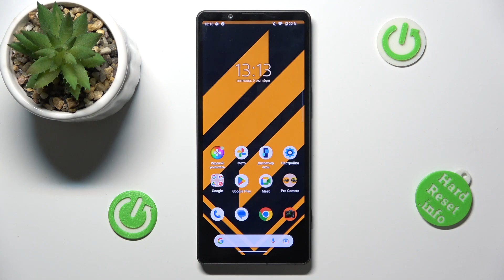Sony Xperia 5 V | Как вставить сим карту в Sony Xperia5V - Как вставить карту памяти в Sony Xperia5V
Готовьтесь к работе и развлечениям с новым смартфоном Sony Xperia 5 V ! В этом видео мы покажем вам, как легко и правильно вставить SIM-карту и карту памяти в ваше устройство, чтобы быть готовым к связи и хранению данных. Следуйте нашим шагам, чтобы без труда настроить ваш Sony Xperia 5 V  и начать использовать его с максимальной эффективностью!

Как вставить симкарту в Sony Xperia 5 V ? КАк вставить карту памяти в Sony Xperia 5 V ?